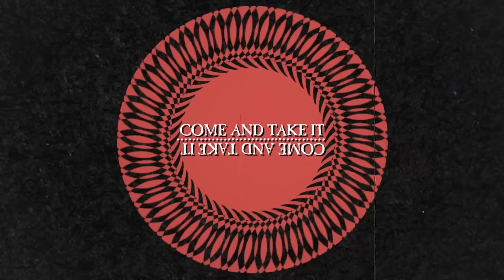Nothing More - Face It (Lyric Video)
Shop the latest merch from Nothing More and your favorite Better Noise Music bands

Vocals - Jonny Hawkins
Bass - Daniel Oliver
Guitar - Mark Vollelunga
Drums - Ben Anderson

Lyrics:
Moment’s now
Shed this doubt
Stand your ground
Face it

Feel the sound
Stronger now
Only one way out
Face it

No more time
No more light
The sun has turned
And the moon has died

No more time
No second life
A man is born
And the boy has died

Face it

It’s time, face it

I’ve bit the nail
I’ve swallowed truth
I’ve fought through hell
So who the f*ck are you?

You’ll never get to me
But I’ll get to you
I am the ugly truth

Overwhelming
Overcoming

Silencing the angels
In the better part of you
Calling on the shadow
From the bitter side of truth

Trusting the nature
In the darkest part of you
The chaos and disorder

Face it

I am your gut
I am the truth
I am the power in you

I am the pulse
That pushes through
The cold blood inside of you

Senses Firing
Realizing

Set myself on fire
Gotta face this on my own
Flames are raging higher

Moment’s now
Shed this doubt
Stand your ground
Face it

Feel the sound
Stronger now
Face it

No more time
No more light

No more time
No second life

Face it

It’s time
It’s time

No more time
No more light

…in you…
…in you…
…in you…
…in you…
It’s you…in you…